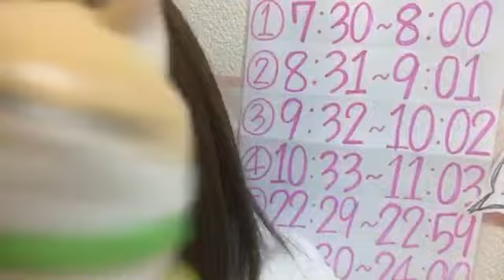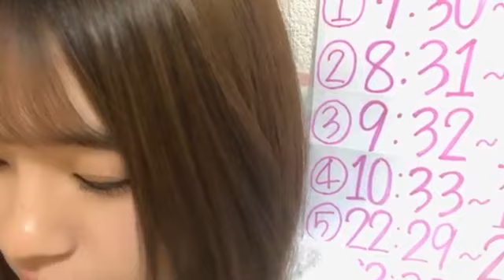2019年11月23日07時30分19秒 中野 愛理（SKE48 チームKⅡ）